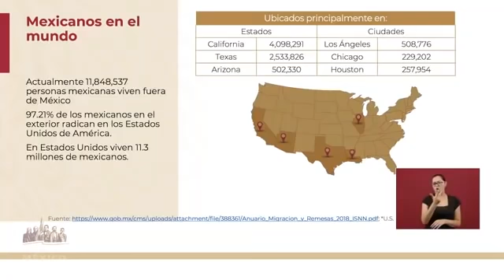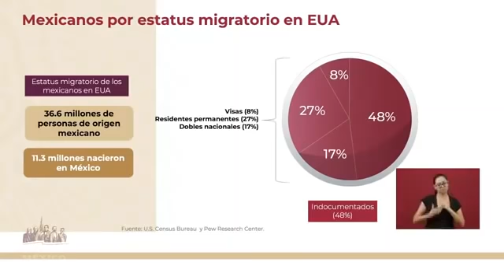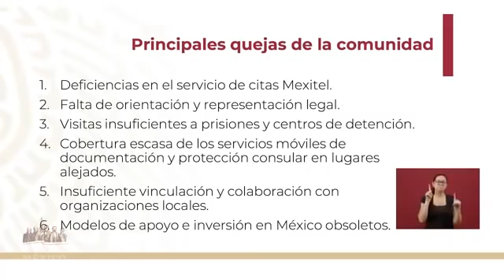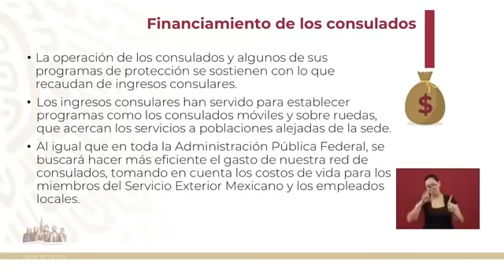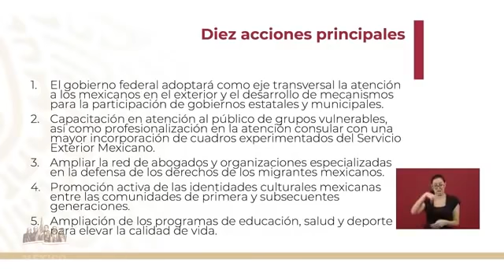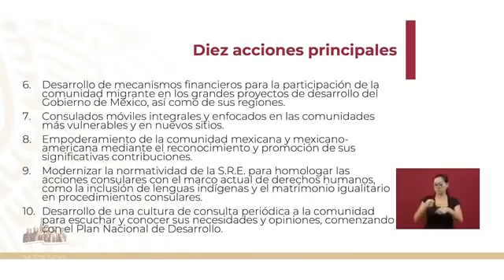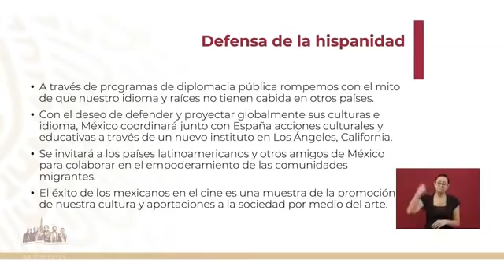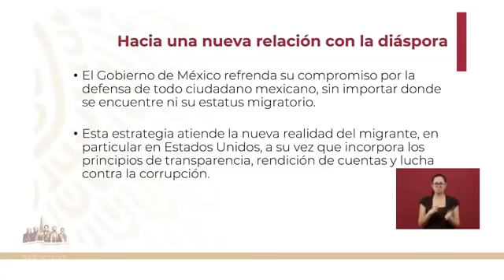✰➨✔¡LOS MIGRANTES YA NO ESTARAN DEPROTEGIDOS! AMLO Y EBRAD DICEN COMO SE LES VA A AYUDAR |☛【4T】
!COMPARTELO! Facebook | Twitter | YouTube | Google+

Tocho Morocho

EL MEJOR VIDEO DE RISA, IMPOSIBLE NO REIR  RECOPILACIÓN ♫♪♫
Mundo Satisfactorio ツ

tochomorochooficialgmlcm